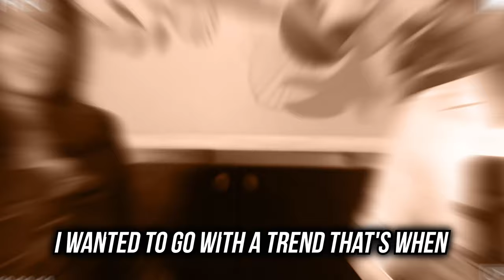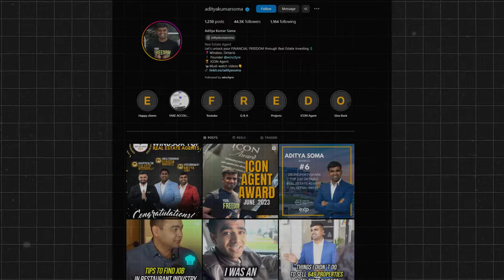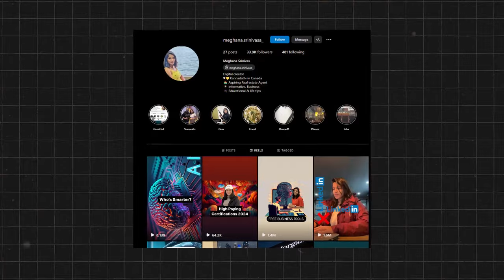Increase instagram followers to 20,000+ in just 2 days in 2024! Indian student in canada.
In this video I talk to an Indian student in Canada who Increase instagram followers to 20,000+ in a 2 days! Meghana Srinivas, an international student studying international business management in Canada wants to become a realtor and working on social media is the step she took to achieving her dream of becoming a successful realtor. Network is your net worth! She truly believes that increasing her instagram followers will get her to where she wants to be. Social media is not about fame, but it is a place where you have a free base to educate people on topics not many people know about and that is exactly what Meghana is doing. Join us and listen to Meghana's story as we uncover how she's navigating social media to increase instagram followers at such a quick pace and of course how she is navigating her life as an internation student in Canada as well!

Check Out:
RELATED VIDEOS HERE